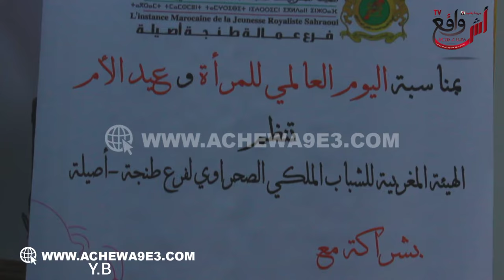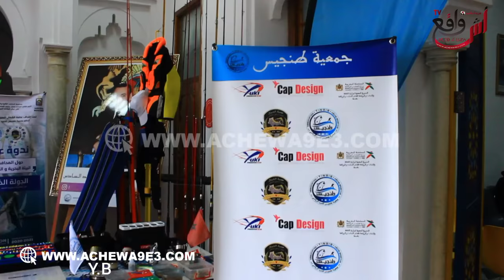بمناسبة اليوم العالمي للمرأة وعيد الأم جمعيات تنظم أمسية فنية بشعار المرأة المغربية مسار كفاح ونجاح